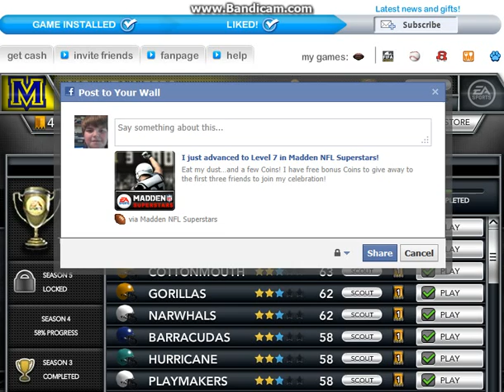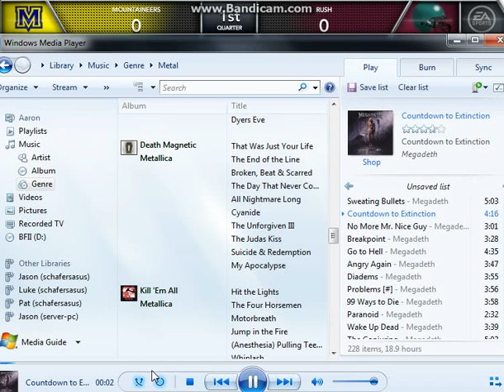Madden Nfl Superstars: My Team Preview